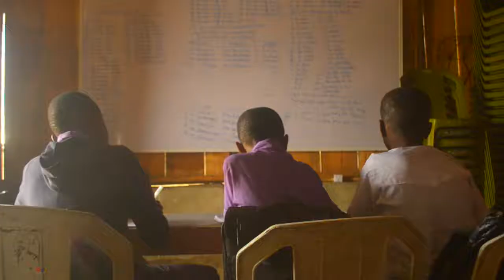Grass to grace of Bariga youth by TVC News || Footprints of David TV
TVCNews Nigeria lens on footprints of David Art on Theatre for Development in the Bariga Area of Lagos.